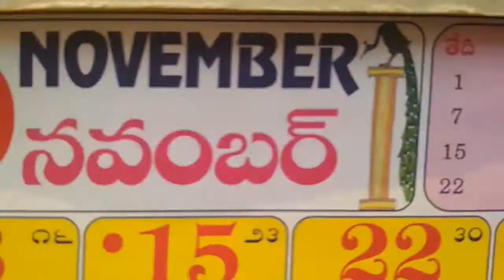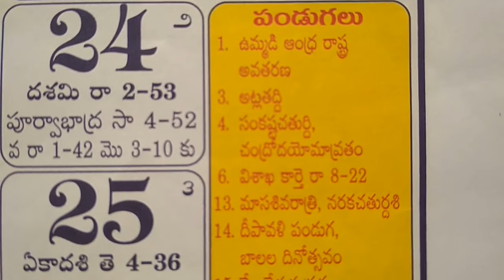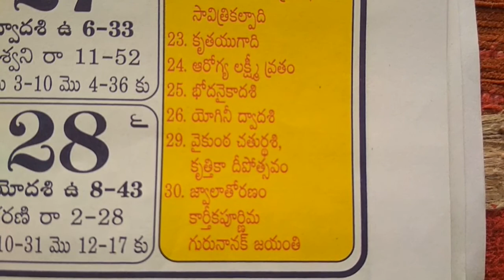November 2020 hindu telugu panchangam calendar festivals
Telugu panchagam for quick and easy reference.
Indian hindu calendar for brief information.
Telugu calendar mini information.
Telugu panchangam special highlights.